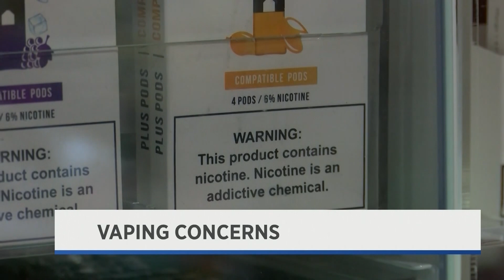Vaping Dangers - September 12th, 2019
Chandler Walsh reports - More reports of vaping related illness are coming in and doctors are warning people of the potential risks and harm.